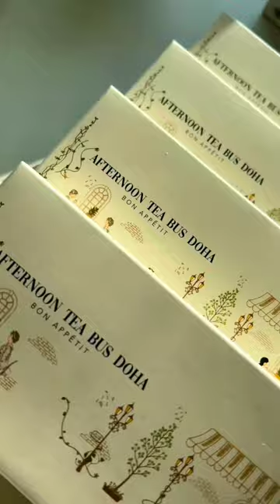Bus coffee shop